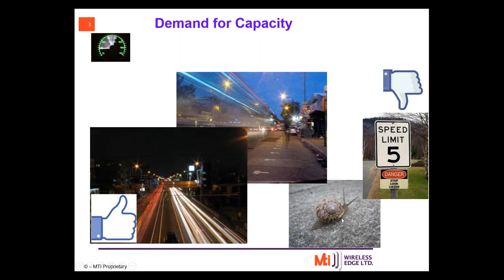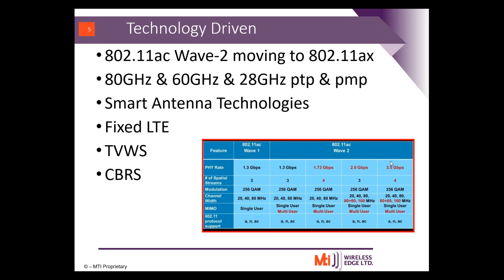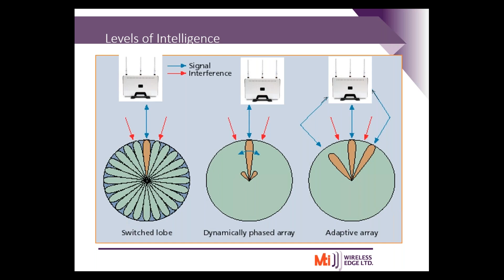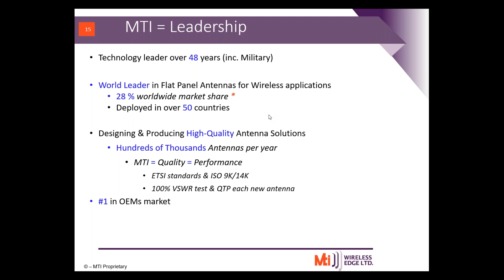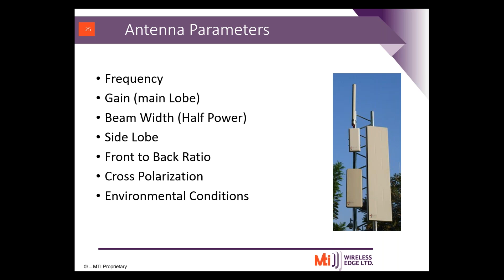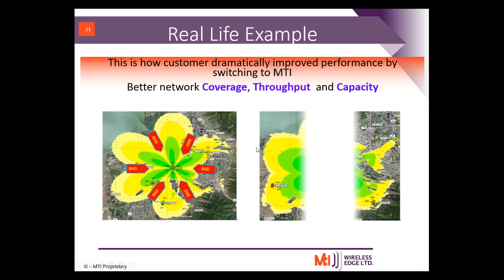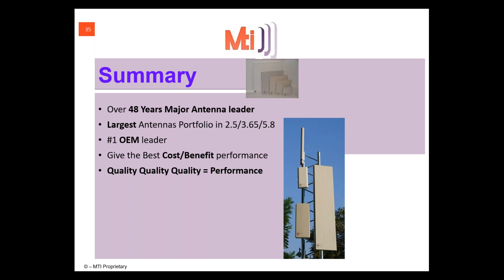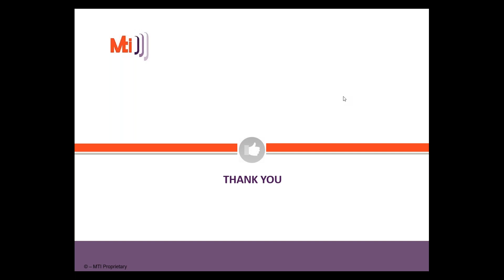2019 05 29 Microcom Technologies Webinar Featuring MTI Wireless Edge